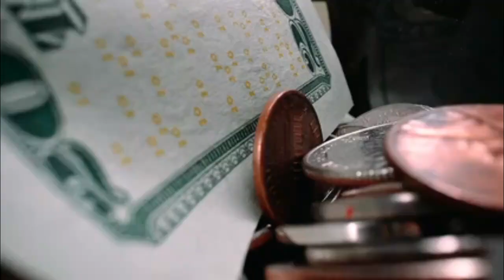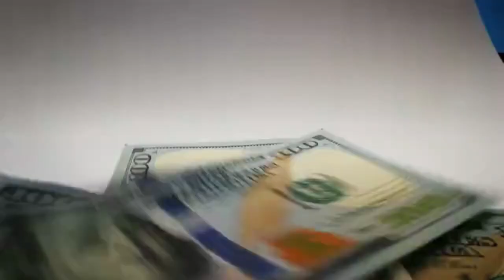घर में लगा दें ये पौधा लगाना होगा शुभ पैसों की होगी बरसात / vastu sastra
1.घर के आस पास कौन से पौधे लगाने चाहिए
2.घर के लिए कौन से पौधे शुभ होते हैं?
3.घर में 5 पौधे कौन कौन से लगाना चाहिए?
4.घर में कौन सा पौधा लगाना शुभ होता है
5.कौन सा पौधा किस दिशा में लगाना चाहिए
Produced by :- Gyan Ka Sagar